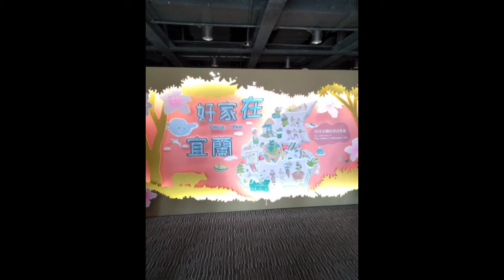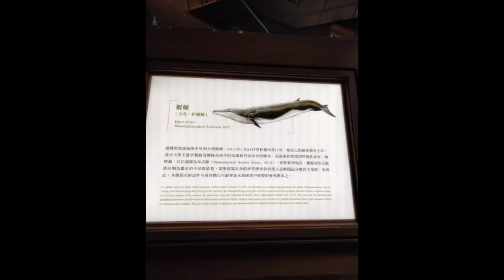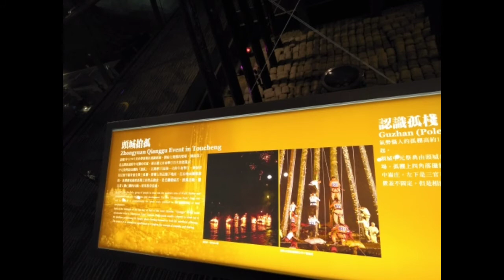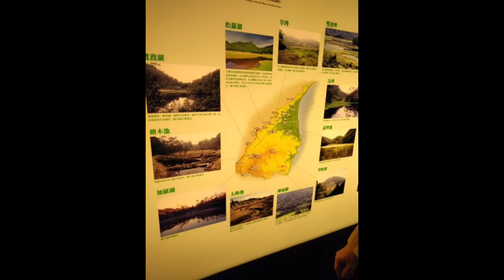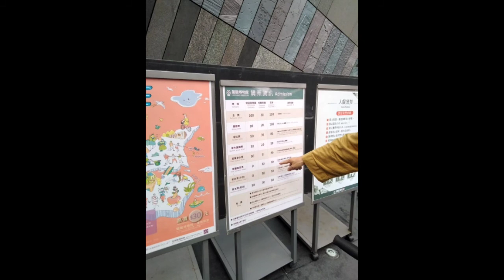LANYANG MUSEUM BEST TOURIST ATTRACTION in YILAN TAIWAN